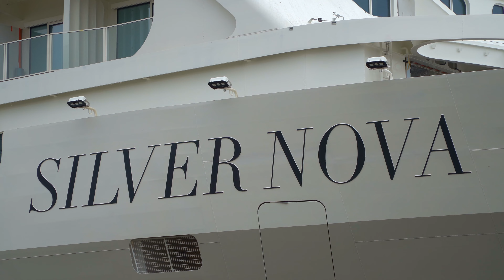SILVER NOVA | Ausdocken auf der Meyer Werft / Float out at Meyer Werft | 28.04.2023 | 4K Full HD